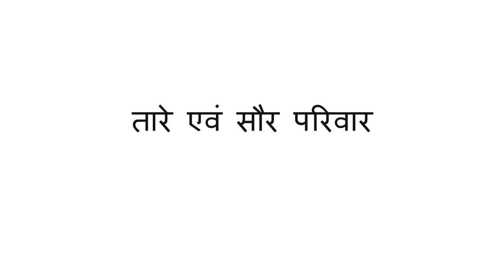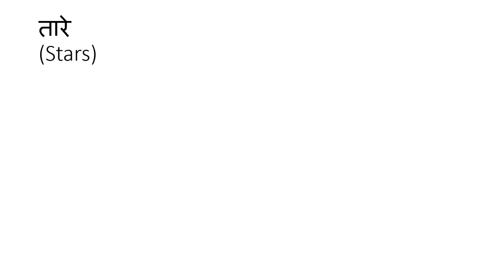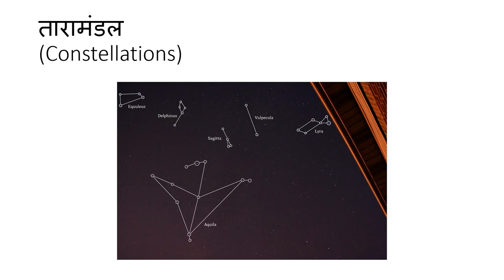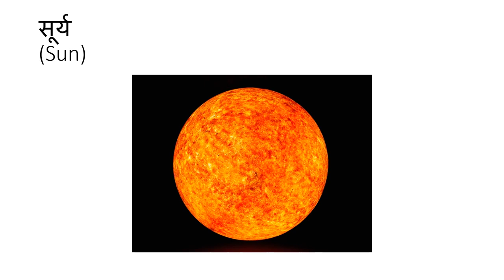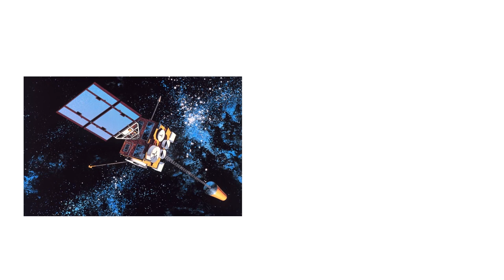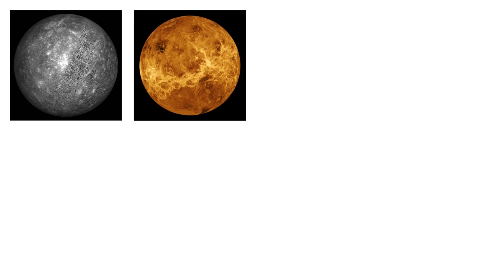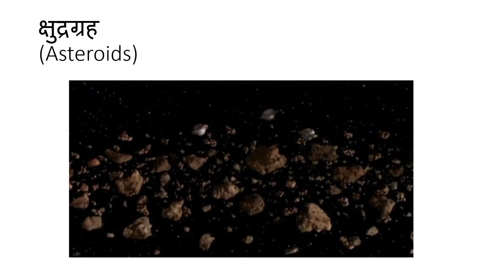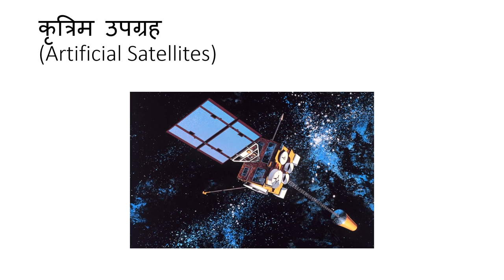तारे एवं सौर परिवार// Stars and the Solar System --Science Hindi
तारे एवं सौर परिवार// Stars and the Solar System